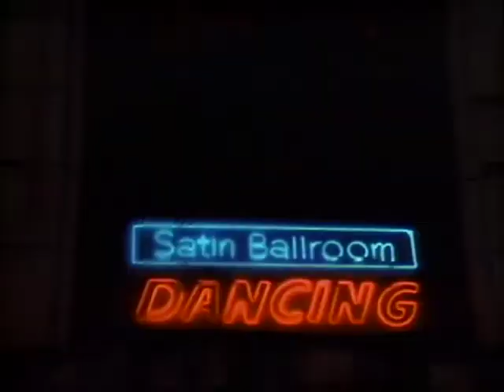Love Is A Battlefield 1983 - Pat Benatar